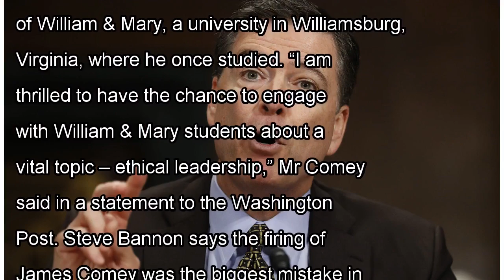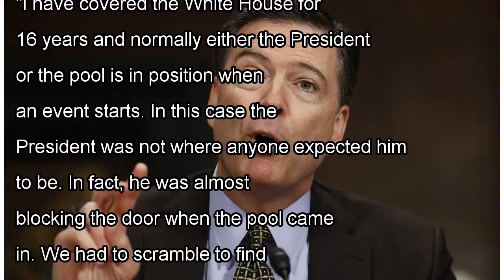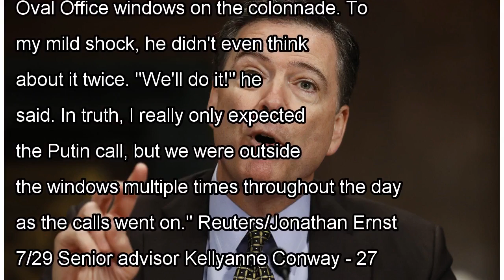James Comey to teach course on ethical leadership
Former FBI Director James Comey, who was fired by Donald Trump after the President expressed displeasure about the direction being taken by the federal probe into possible collusion with Russia, is to...